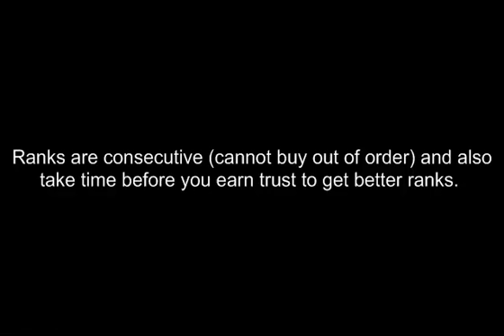Sorry guys it's not happening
Sorry guys I was planning on spending a lot of time getting a dicing cc going but i got lazy and i just ended up not having time after a while.. but the 50m giveaway is still happening u gotta like each video and comment on each vid (doesnt have to be ur rsn i'l yt you when it's over)